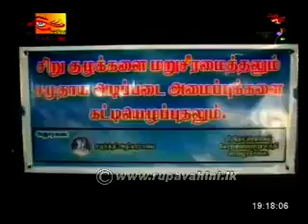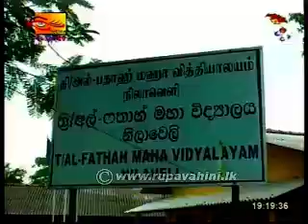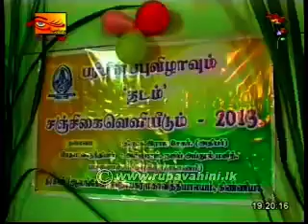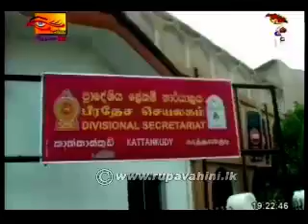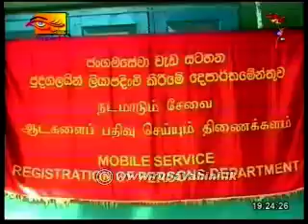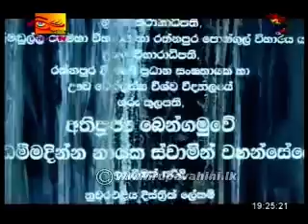Rupavahini Tamil News Sri Lanka 17th December 2013